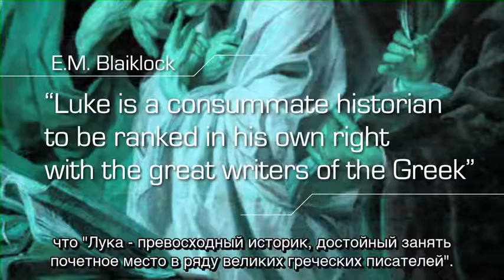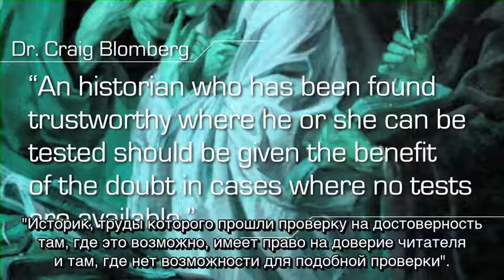Археология подтверждает данные Нового Завета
Известный писатель Джош Мак Дауэлл рассказывает про своё исследование, которое он провёл, желая найти в Библии противоречия и доказать что она не истинна, результат его поисков впечатляет.